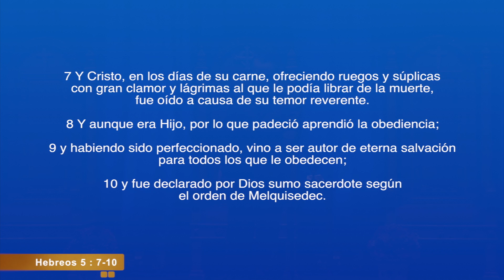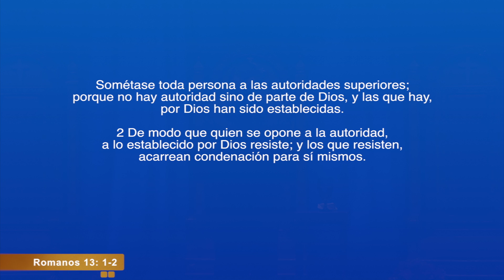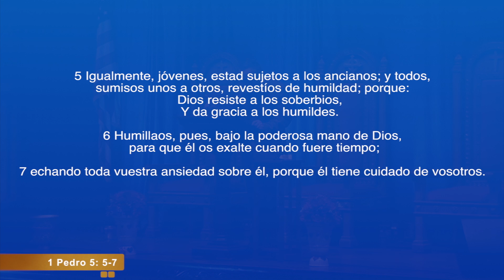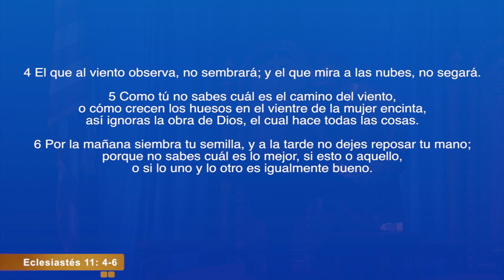¿Qué es el Éxito? part # 2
El éxito no es un destino es un camino,
El éxito tiene paradas estaciones y sus altos y bajos.
Nadie puede decir que a llegado al éxito, la razón es por es un camino que transitaremos toda la vida donde tendremos la oportunidad de cosechar triunfos en el transcurso de nuestra vida.
lo único que si podemos decir que hemos logrado el éxito es al final de nuestra vida..
All si podemos decir que hemos tenido un ávida éxitosa o una vida de derrota…